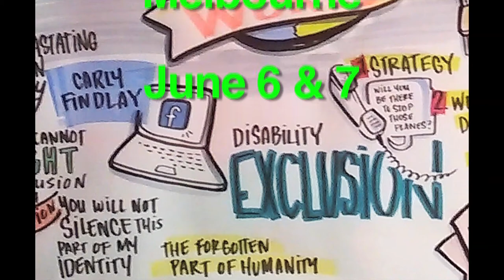Disability Activist Carly Findlay at Progress 2017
Carly Findlay, appearance activist and writer, speaks at the Progress 2017 gathering in Melbourne on 7 June.

She has recently been on ABC's You Can't Ask That and Cyber Hate with Tara Moss.